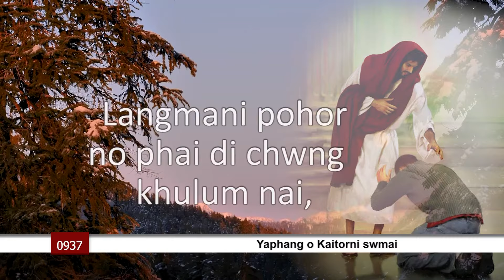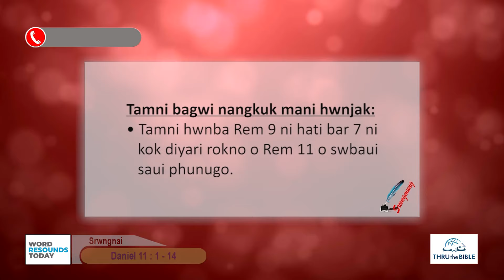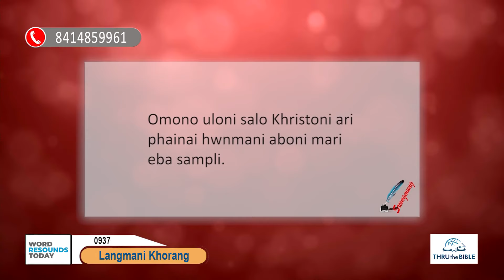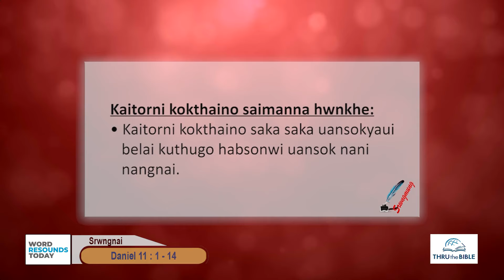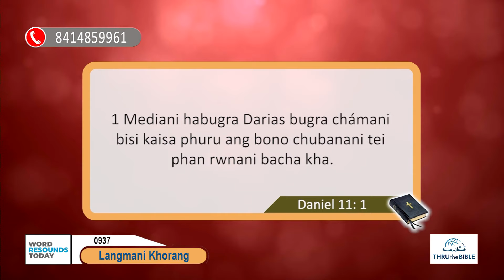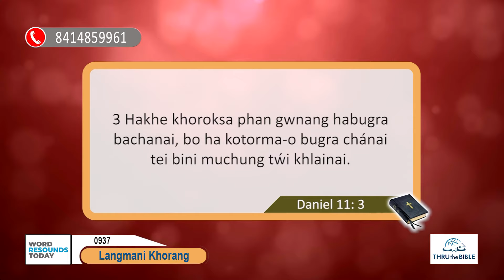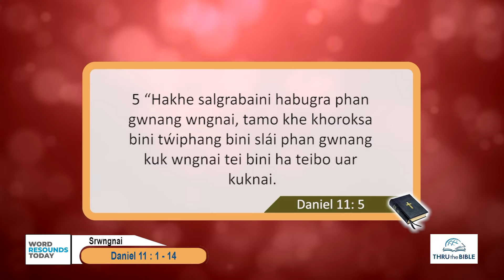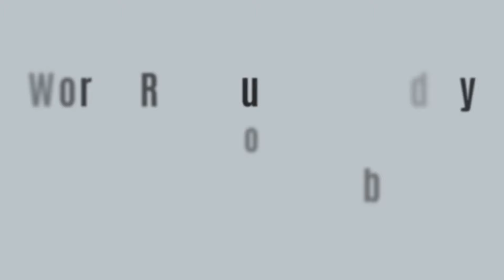TTB Daniel 11 : 1 - 14 (0937) Kokborok Bible Study